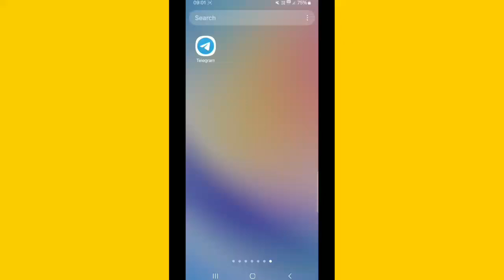Telegram Channel Par Kitne Member Hai Kaise Pata Kare||How To Check Telegram Channel Member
About This Video - Hi dosto is video me mai aapko btaunga telegram channel par kitne member hai kaise pata kare ummed hai aapko video psand aayega.